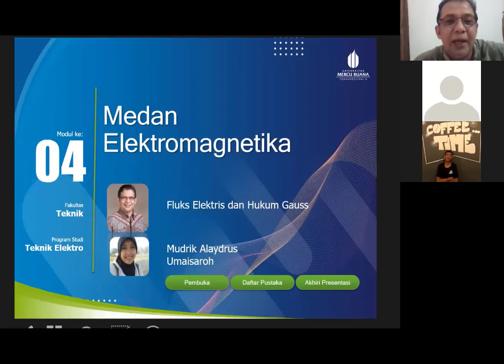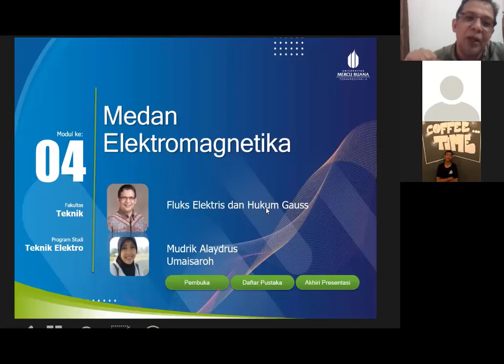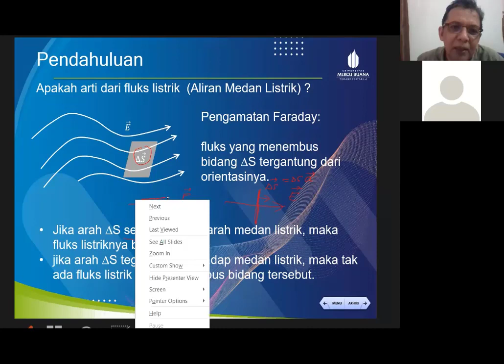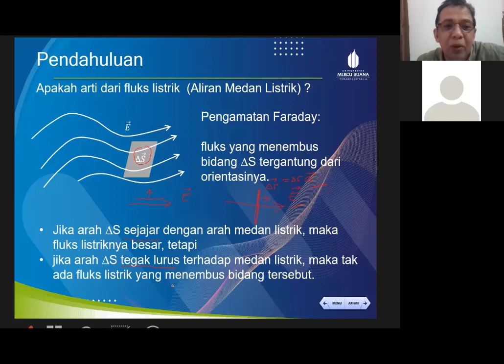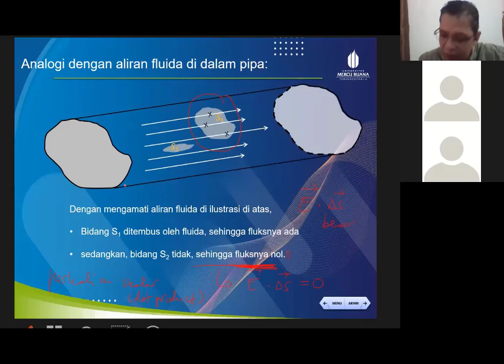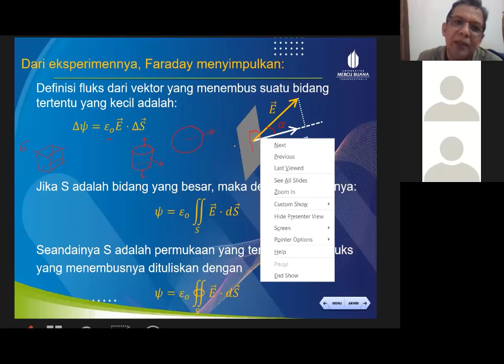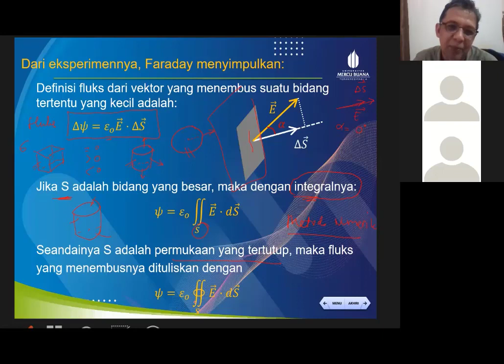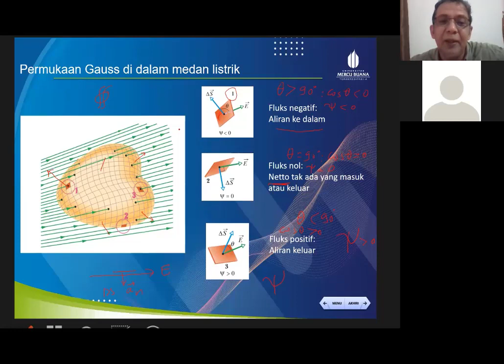Pertemuan 4 1 Definisi Fluks elektris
Fluks Elektris,
Medan listrik menembus bidang dan permukaan tertutup
Hukum Gauss